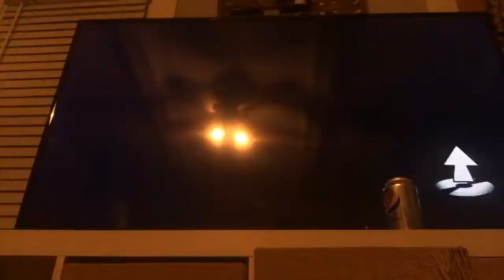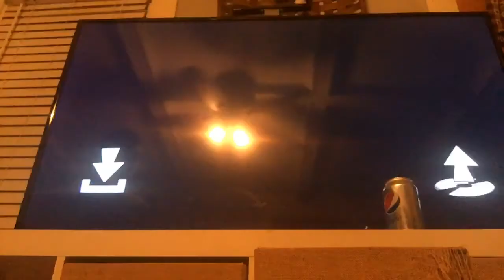Eric plays: angry birds trilogy - With London turn